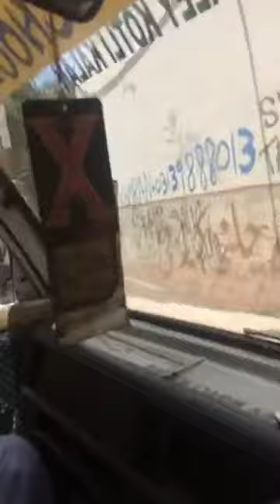Kotli Kalan Gharma 24.5.2017